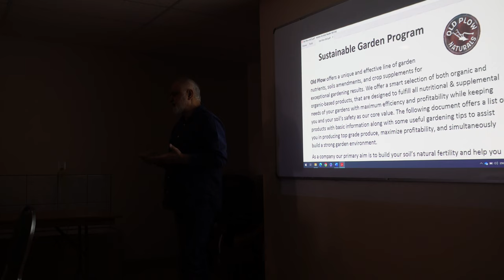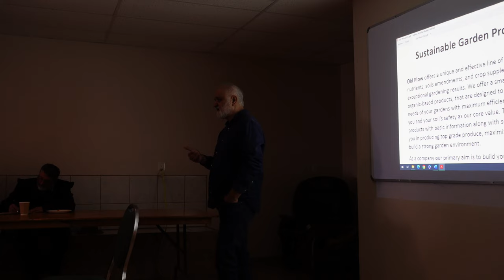Springwater Seminar Part 1: Intro to ViviGro and Our Unique Products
Part 1 of this Seminar Series includes ViviGro's Founder and CEO, Yasir Syed, discussing topics such as how modern growing practices are harming our health, how human health aligns with plant health, and how the power of natural food saved his friend's life.